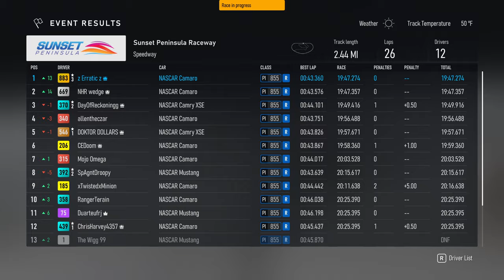Down To The Wire Against No-Stoppers At Sunset Peninsula (Forza Motorsport)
Enjoy!